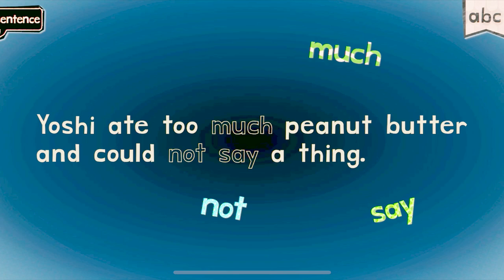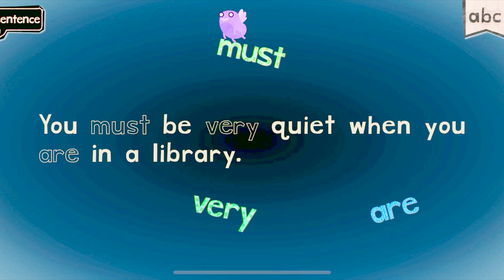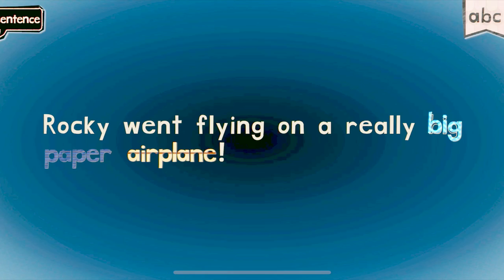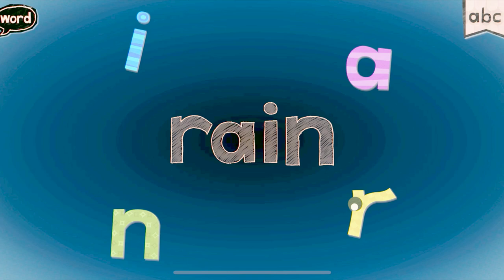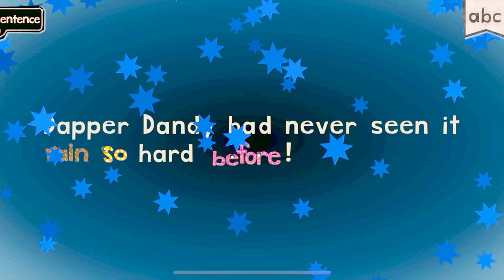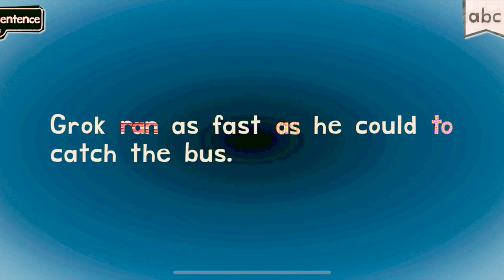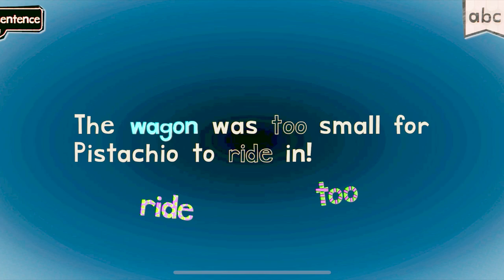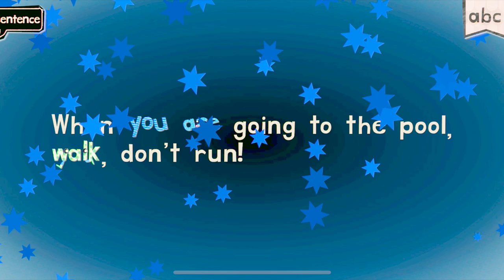COOL COLORS ENDLESS LEARNING ACADEMY GAMES